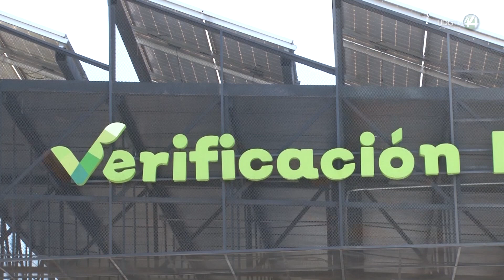Semadet rebasa meta de verificación al llegar a 824 mil autos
Durante el 2023 fueron aplicadas 824 mil 086 pruebas del programa de Verificación Responsable, con un porcentaje general de aprobación del 70 por ciento.